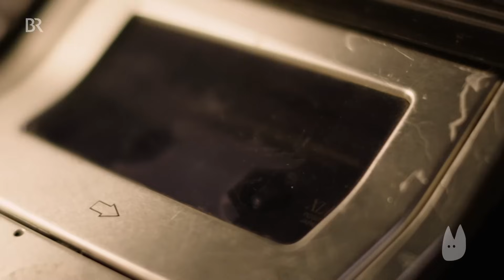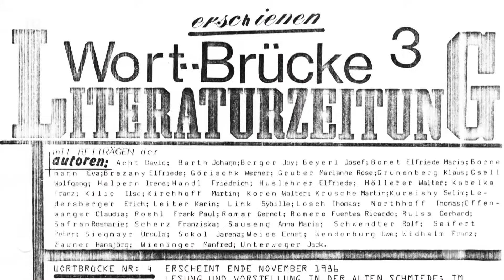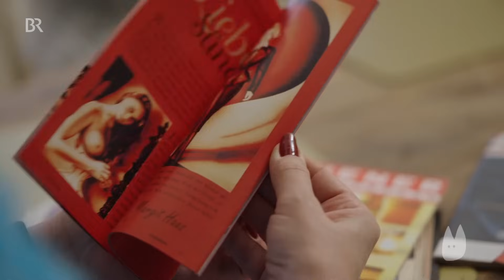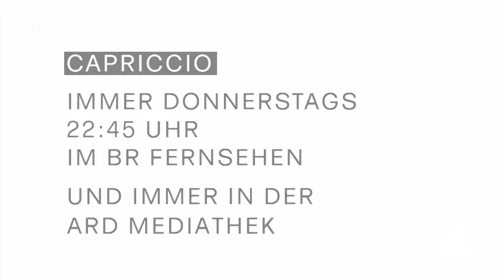Austrian Psycho: Serienkiller Jack Unterweger | Capriccio | BR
Schriftsteller, Frauenschwarm, Serienkiller: das war Jack Unterweger. Das Buch "Austrian Psycho" von Malte Herwig untersucht jetzt, wie es Unterweger gelang, derart viele Menschen zu manipulieren.

Autor: Maximilian Sippenauer